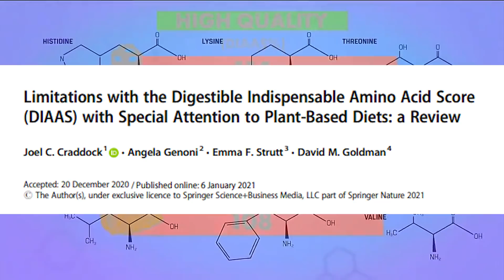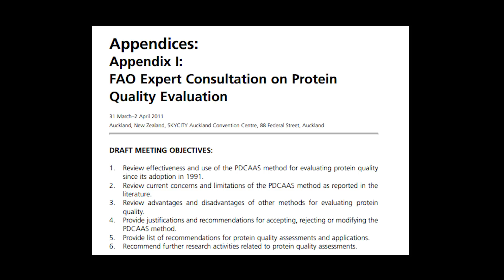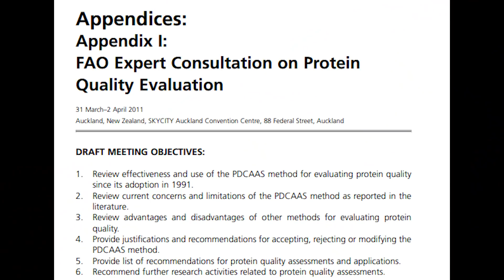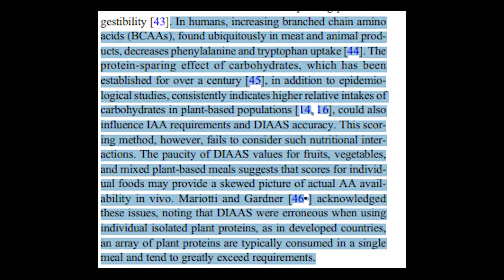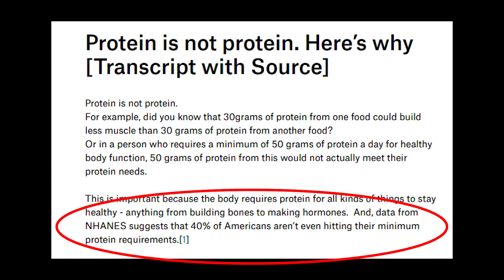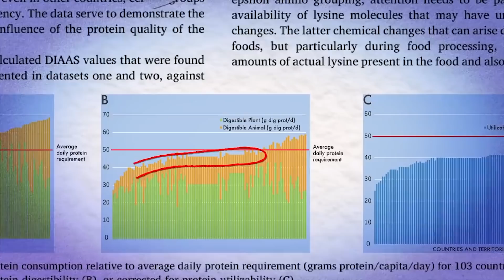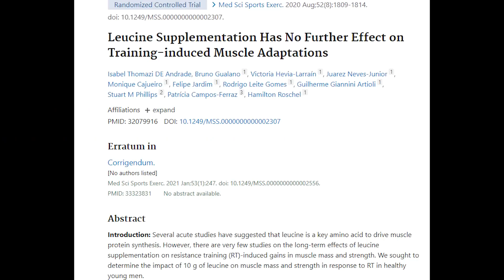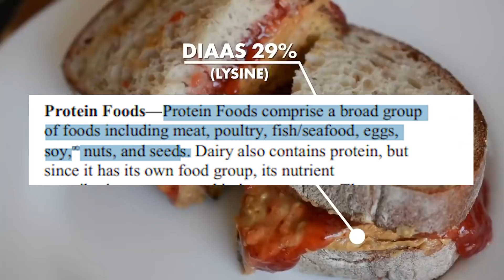What I've Learned Protein Video DELETED (AND DEBUNKED)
What I've Learned recently uploaded a video in which the primary end conclusion was that the protein quality of many plant foods is not adequate when compared to the protein quality of animal foods. There were many errors on his part, including his consistent use of the DIAAS. We will explore this and much more.

Sources:
Limitations with the Digestible Indispensable Amino Acid Score (DIAAS) with Special Attention to Plant-Based Diets: a Review:

A Comparison of Dietary Protein Digestibility, Based on DIAAS Scoring, in Vegetarian and Non-Vegetarian Athletes:

Comparison of the ileal and faecal digestibility of dietary amino acids in adult humans and evaluation of the pig as a model animal for digestion studies in man:

The association between body mass index and osteoporosis in patients referred for a bone mineral density examination:

High-Protein Plant-Based Diet Versus a Protein-Matched Omnivorous Diet to Support Resistance Training Adaptations: A Comparison Between Habitual Vegans and Omnivores:

BIG SHOUT OUT TO MY PATRONS! You are all helping me to commit to activism full time!